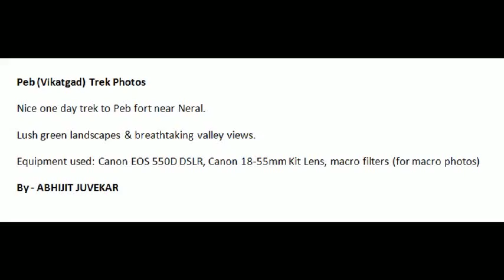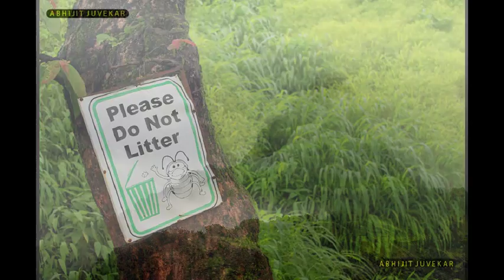Peb (Vikatgad) Trek Photos - Canon 550D 18-55mm Kit Lens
Beautiful place to visit during monsoon time. Lush green valleys & some great waterfalls on the way.
Equipment used - Canon EOS 550D DSLR
Canon 18-55mm kit Lens
Sonia macro filter lens (for closeup shots)
Editing done using Photoshop CS4

- Abhijit Juvekar